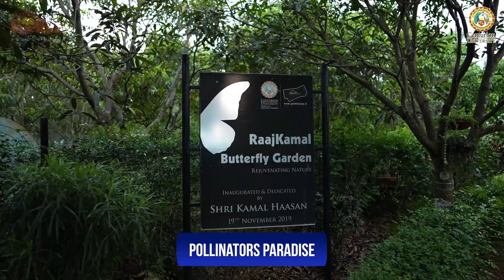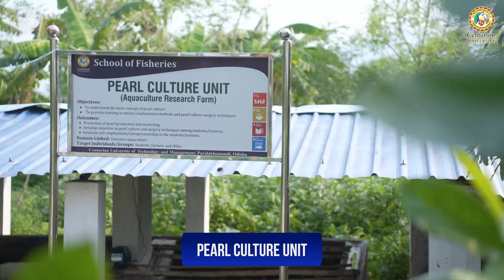"Discover Centurion University: Where Innovation Meets Education"?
CUTM operates Six campuses across Odisha, including Paralakhemundi, Bhubaneswar, Rayagada, Balangir, Chatrapur and Balasore. The university offers a wide range of programs from undergraduate to doctoral levels in fields such as:
Times Higher Education (THE)
+3
The Academic Insights
+3
+3

Engineering & Technology

Agriculture & Bio-Engineering

Paramedics & Allied Health Sciences

Pharmacy & Life Sciences

Media & Communication

Vocational Education & Training

Management

Applied Sciences